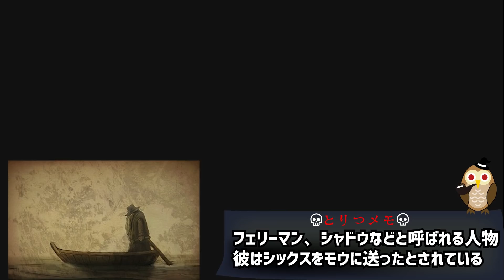【ベリーリトルナイトメア】迫りくる人形技師が怖い！隠し要素も次々と解説！【考察 ホラーゲーム】鳥の爪団実況#2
「ベリーリトルナイトメア / Very Little Nightmares」
part2になります。

「リトルナイトメア」の前日譚を描くアプリゲームに挑戦です。
「リトルナイトメア2」の発売前に要チェック！！

✅『リトルナイトメア2』の予約はもう済んだ？
ニンテンドースイッチ ：

✅発売前に前作を自分の手でプレイしよう！

🦉動画まとめ🦉

🦉公式PV🦉

🦉SNSなど🦉

🦉メンバー登録とは？
🦉メンバー登録方法は？

・OtoLogic 様
・DOVA-SYNDROME 様
　など